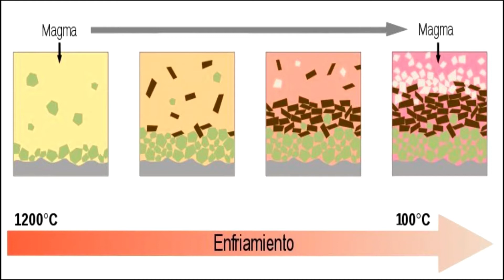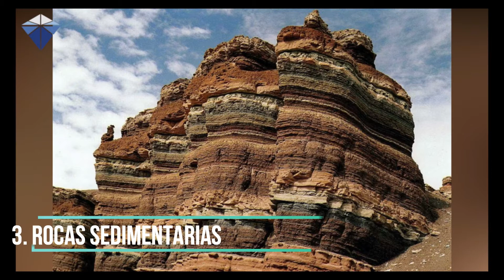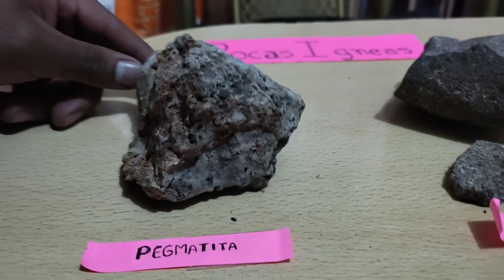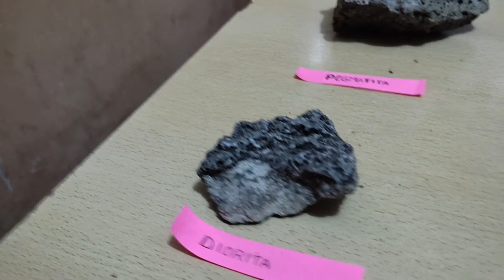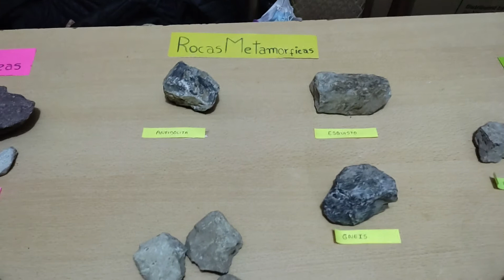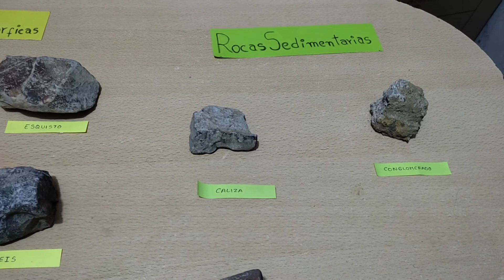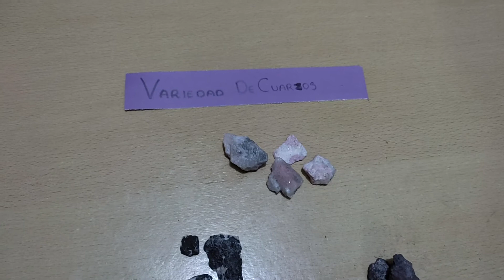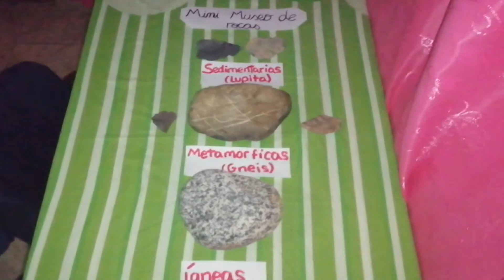TIPOS DE ROCAS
Integrantes:
CASTRO RAYMUNDO, Nicole Maria
MUÑOZ BORJA, Diego Alexander
QUISPE BALDEON, Giordan Roger